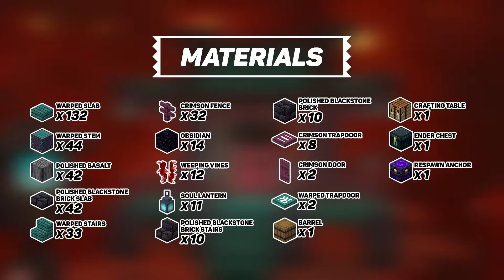Minecraft: How To Build A Nether Japanese Shrine - Nether Update 1.16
In this Minecraft tutorial I show you how to build a Nether Japanese Shrine using 1.16 Nether Update's blocks. All material used are fireproof so you don't need to worry about catching fire!

Timestamp:
0:00 - Intro
0:17 - Materials
0:32 - Sponsorship
0:45 - Foundation
1:03 - Floor
1:34 - Walls
1:49 - Windows
2:07 - Roof's Support
2:28 - Roof
3:26 - Exterior
3:56 - Interior
4:21 - Outro